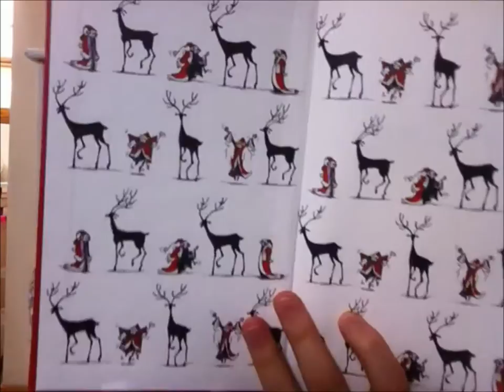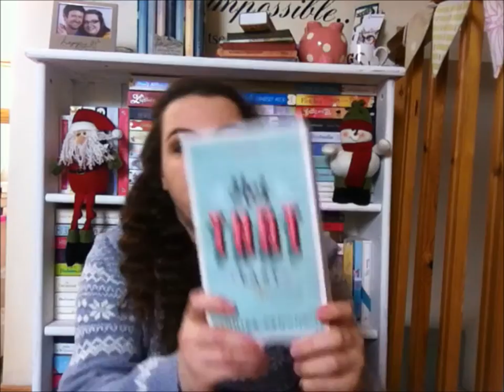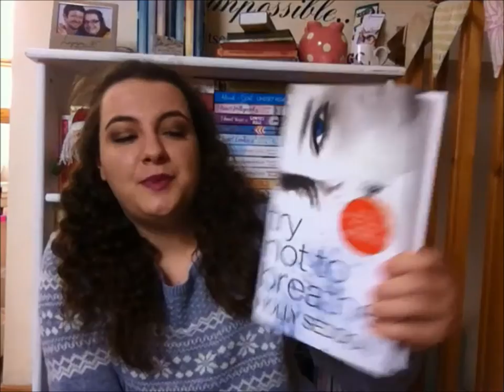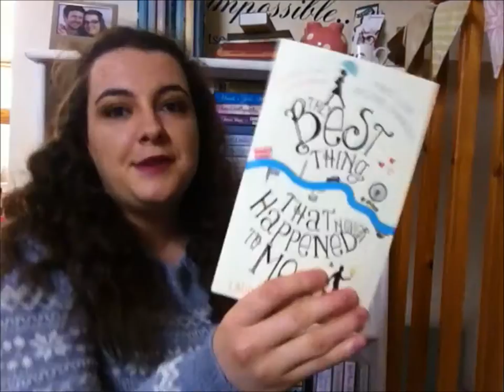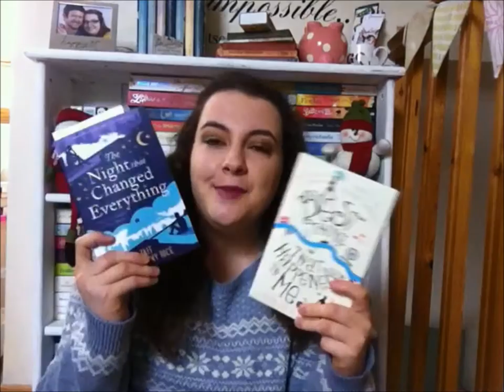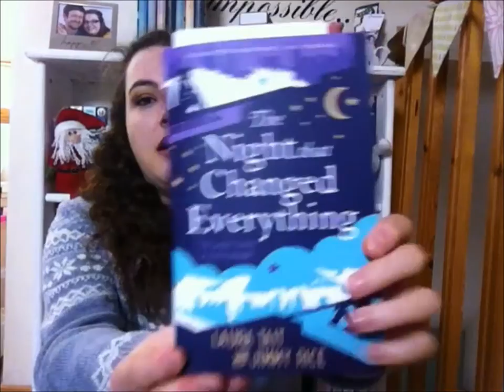November Book Haul 2015